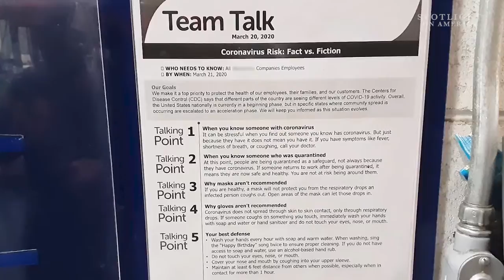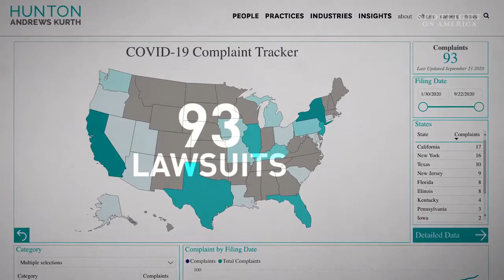COVID-19 may lead to a flood of lawsuits; should businesses be shielded?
More than 5,000 lawsuits related to the COVID-19 pandemic have already been filed across the United States. And experts say we may be at the start of a 'tidal wave' of litigation. Some argue that businesses should be shielded against frivolous lawsuits to protect them from bankruptcy, but critics say that would take away a victim's vital right to hold employers accountable.